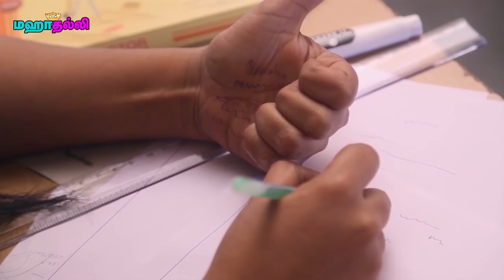Homely Remedies To Get Rid Of Evil Eye || Nara disti || Unknown Facts Tamil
Watch-Homely Remedies To Get Rid Of Evil Eye || Nara disti || Unknown Facts Tamil